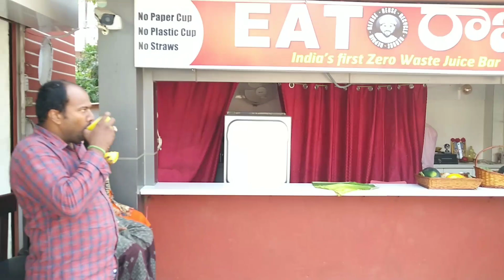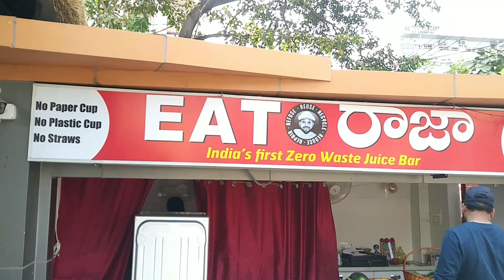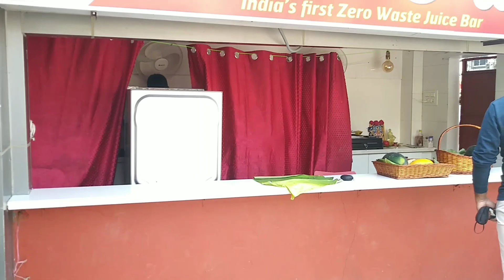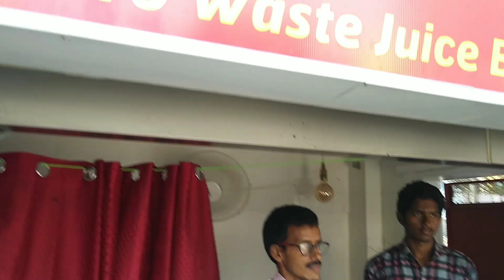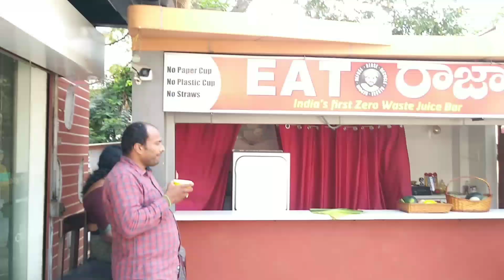EAT RAJA unique 1st Zero Waste JuiceBar | FRESH JUICES In FRUIT SHELLS No Paper Or Plastic Used